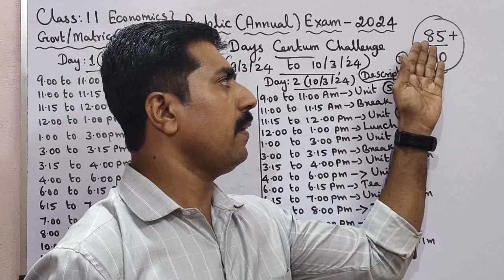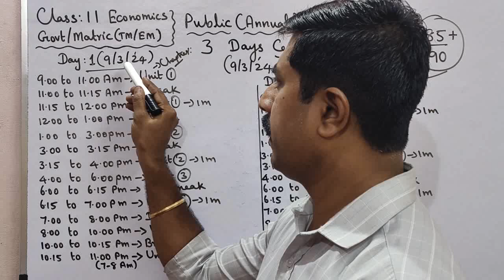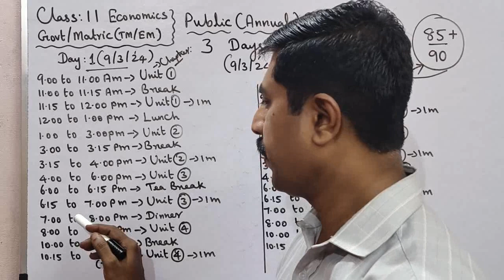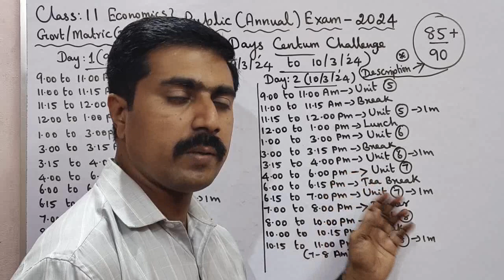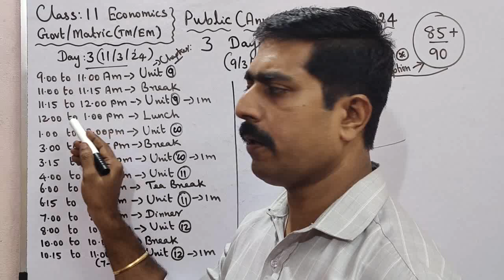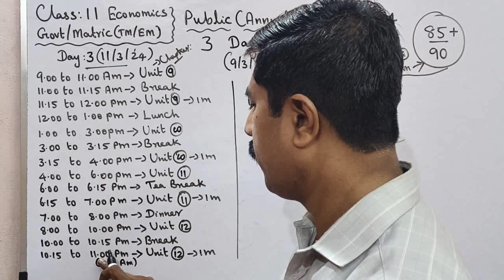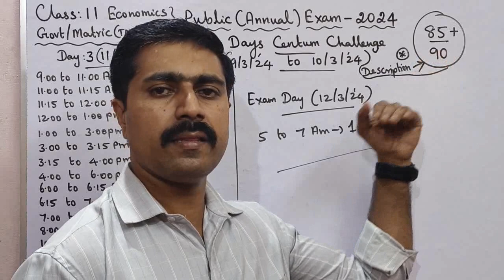11 Economics|3 Days Centum Challenge|Preparation Tips 🔥|85+/90 marks|Public Exam 2024|sky physics